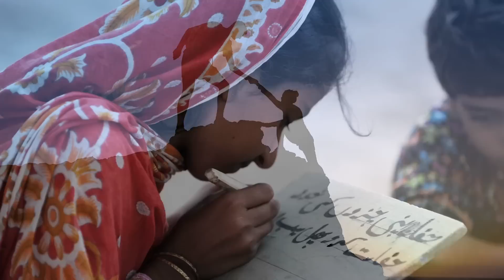Global Speak Out Video: French